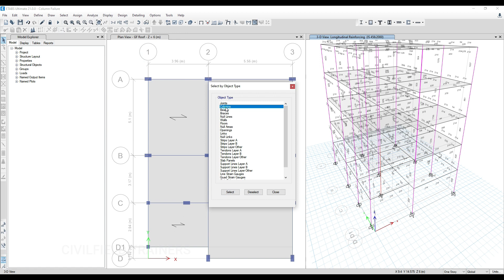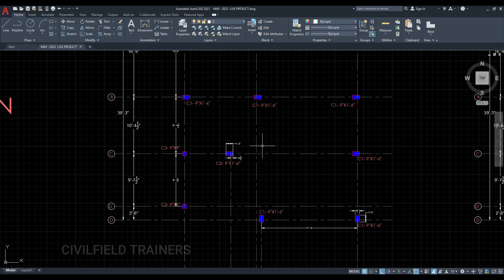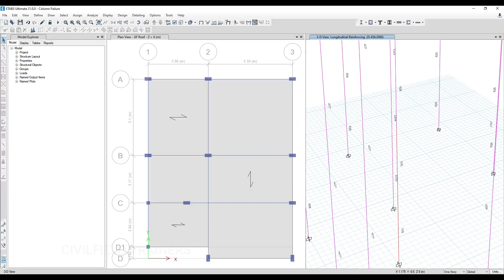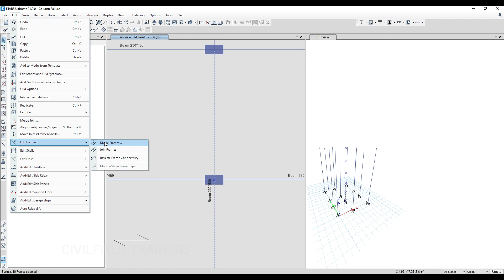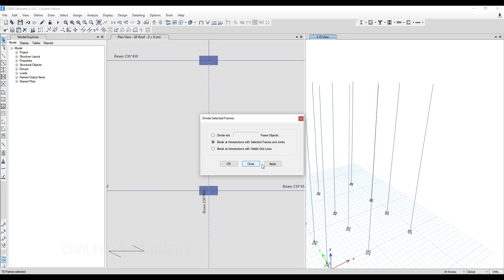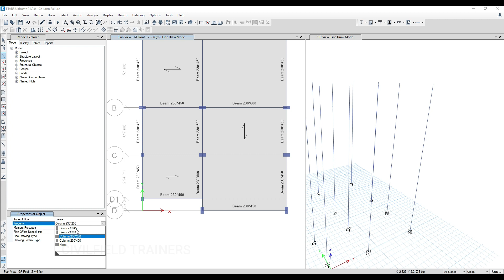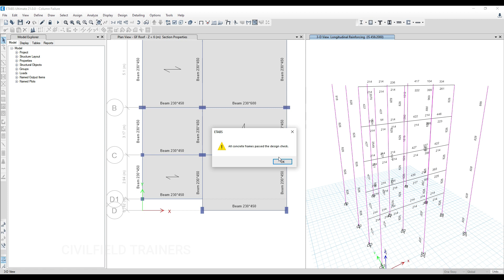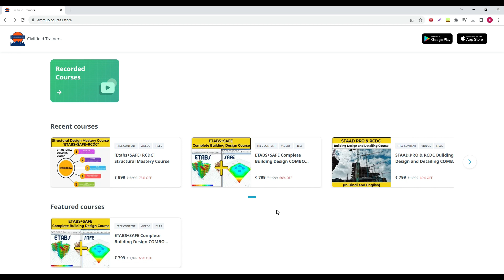Etabs One Column Keeps Failing | Building Design in Etabs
Welcome to Civil Field Trainers.
In this Etabs session, we will be discussing the ways we can save a failing column when all the columns of that particular project are safe. Complete Building design in Etabs is possible and is a better alternative to the traditional designing software.

Time Stamps:
0:00 - Intro
0:03 - Column Failure
1:13 - How to make it safe?
2:50 - Solution
7:36 - for the next 72 HOURS!!! only